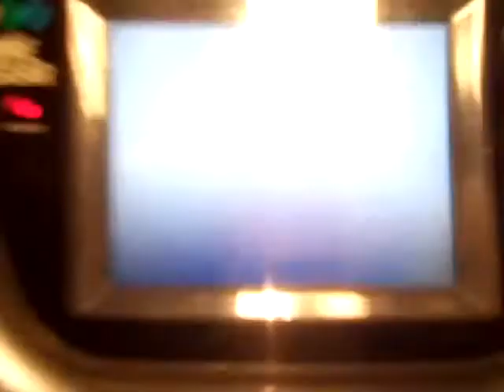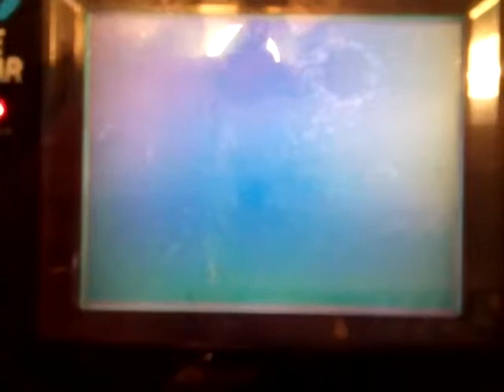Prueba de Game Gear